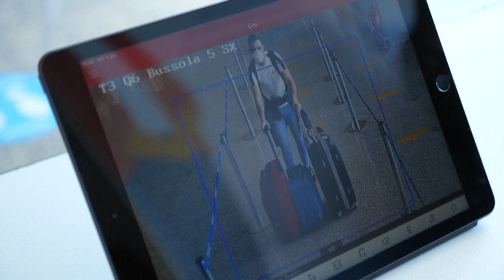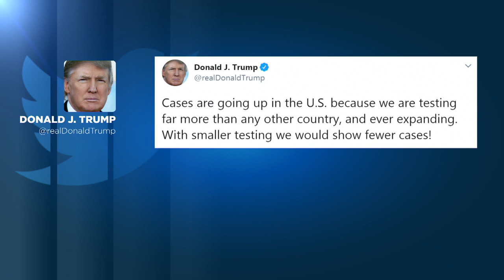Reabertura das fronteiras externas da UE poderá originar tensões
A UE poderá não autorizar a entrada de norte-americanos na Europa a partir de 1 de julho